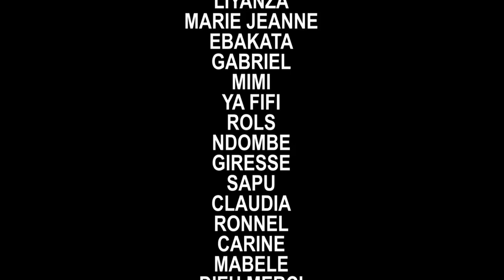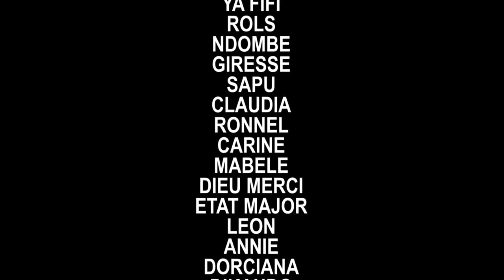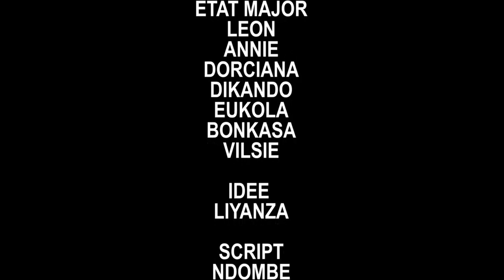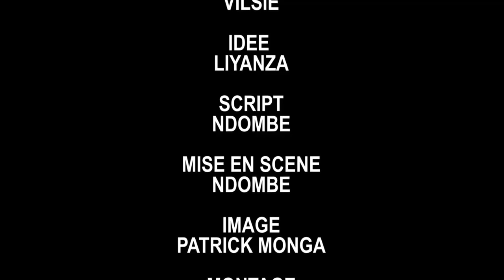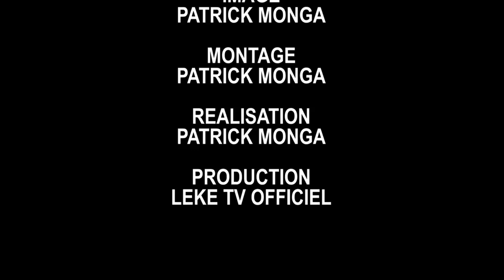KOZANGA KOYEBA E.p4 theatre congolais ebakata,gaby,liyanza,mobikisi,decor,mimi,alain